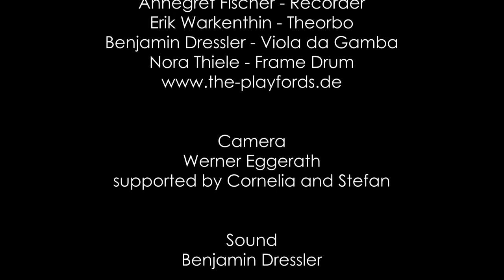DaVinci INERTIE - CYR WHEEL BY VALERIE INERTIE - 2019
Invited by The Playfords Festival of Weimar to celebrate the early music folk of DaVinci epoch, Valerie Inertie was honoured to represent the feminine modern version of DaVinci. Interesting contrast in time!  For the occasion Valerie has adapted THE WALTZ OF WIND choreography to magically blend in the suggested music.